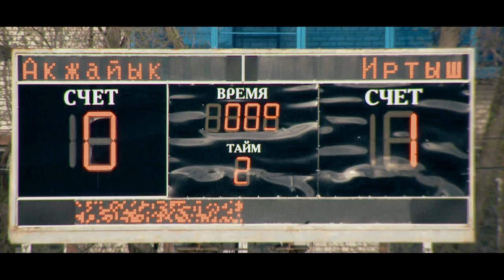кубок Акжайык - Иртыш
видеоподборка опасных моментов кубковой игры 1/8 финала между командами АКЖАЙЫК (Уральск) - ИРТЫШ (Павлодар)